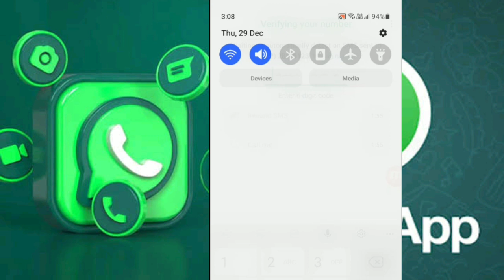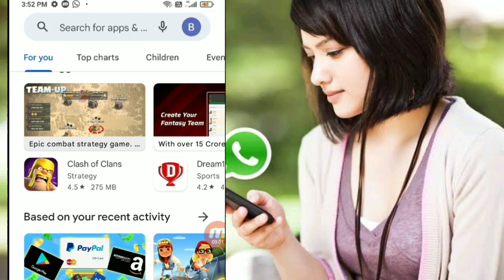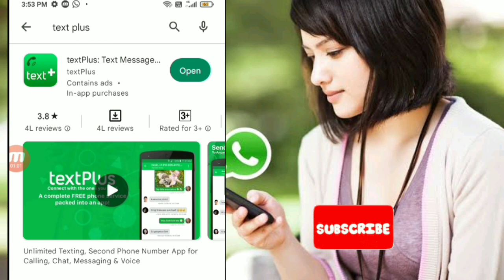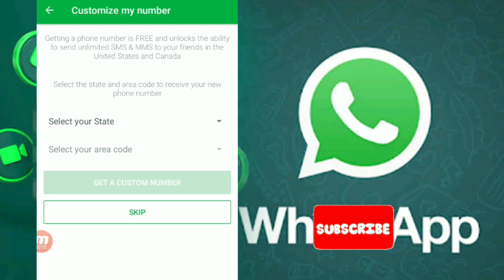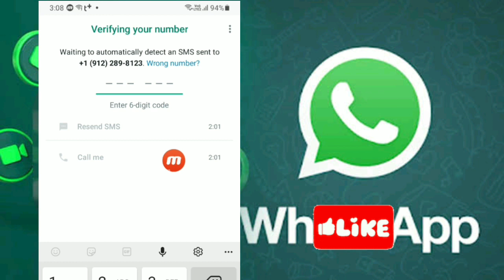2023_Fake Whatsapp account kaise Banaye_How to create Whatsapp Fake Account _Fake whatsapp account.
in this video.i show you how to create unlimited fake whatsapp account free watch video complete and enjoy..

how to make fake whatsapp account 2022
how to get number for whatsapp
how to
whatsapp fake id kaise banaye
create fake whatsapp account
2023
fake whatsapp number 2023
how to get virtual number for whatsapp 2023
private number for whatsapp
get a foreign number
how to create fake whatsapp number
how to get
get usa number
fake whatsapp 2023
whatsapp fake number 2023
get free usa number for whatsapp account
fake whatsapp kaise banaye 2023
fake number se whatsapp kaise chalaye free